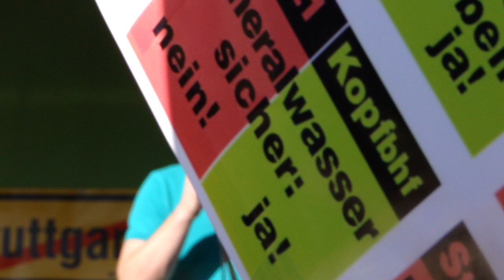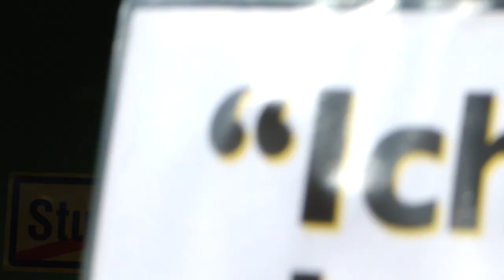Hannes Rockenbauch - Erste Montagsdemo nach Stresstest (85. Montagsdemo) (S21/K21) (01.08.2011) (HD)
85. Montagsdemo

Datum: Montag, 01. August 2011, 18:00 Uhr
Ort: Arnulf-Klett-Platz (direkt vor dem Hbf)

Kundgebung mit anschließendem Demozug zum Schloßplatz. Dort findet der Schwabenstreich statt.

Das Aktionsbündnis ruft alle Bürger auf, zahlreich zu kommen und phantasievoll und entschlossen gegen das unsinnige Prestigeprojekt zu protestieren.